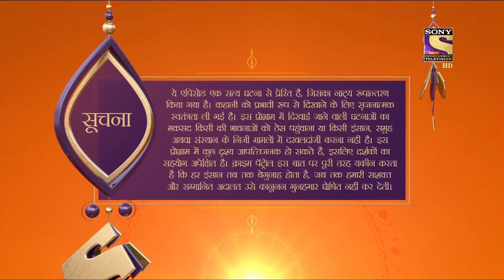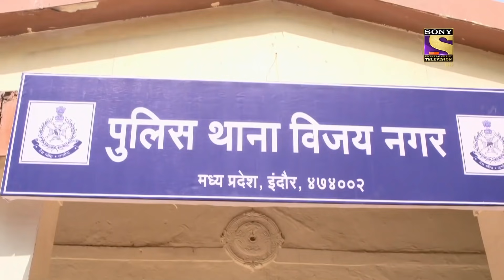Crime Patrol Satark - New Season | Trapped In A Tradition | Full Episode